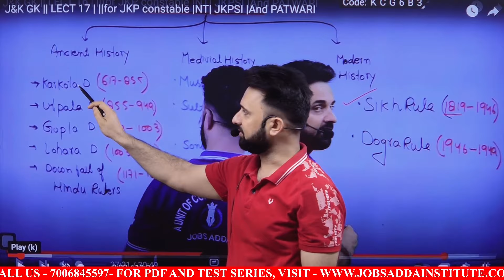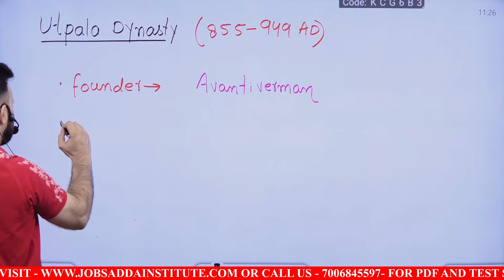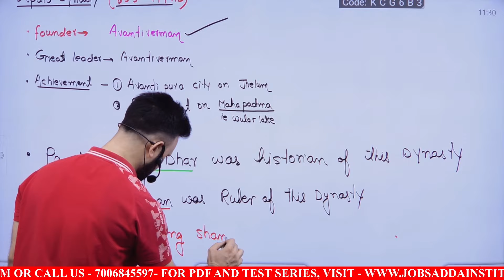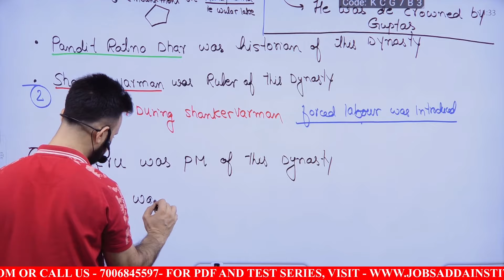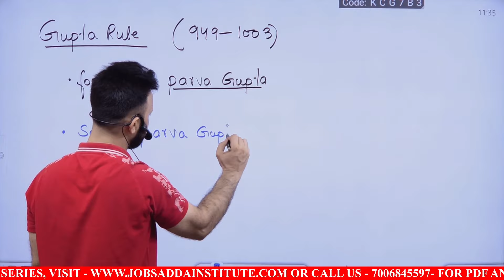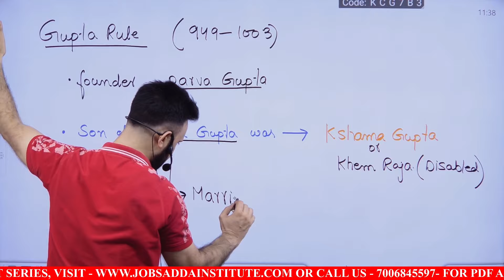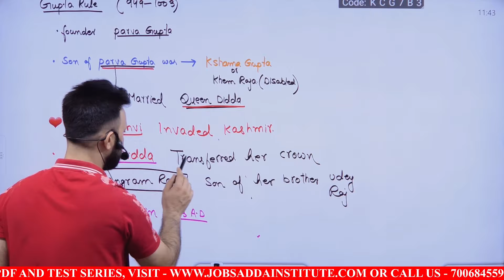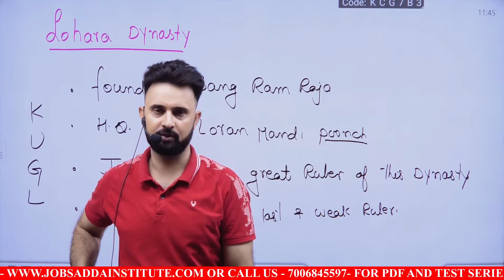Lecture 18 ||History Of Kashmir by Ashiq Sir